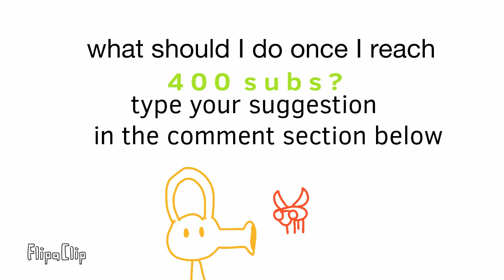1 step closer to greatness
this is an epic waday moment